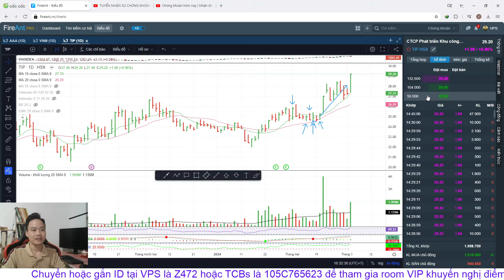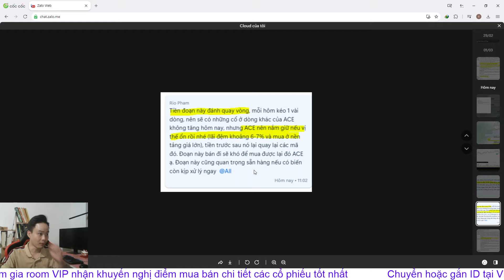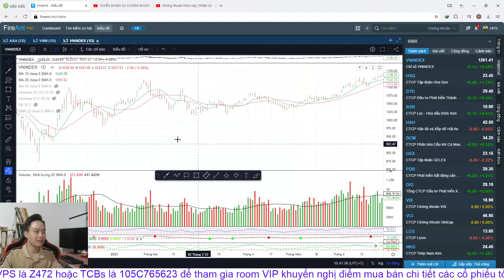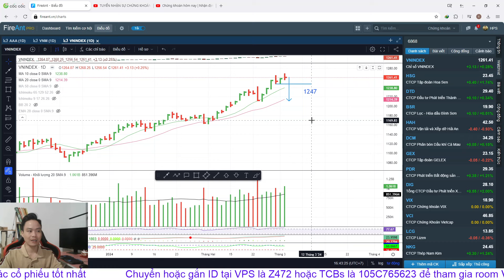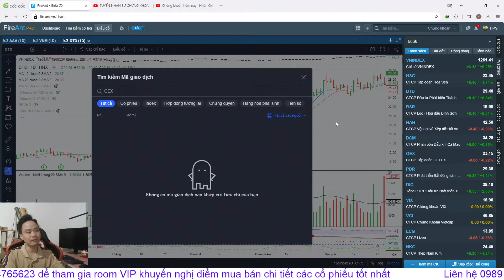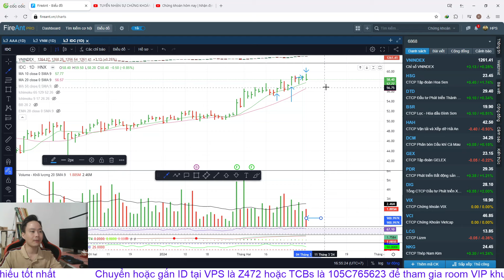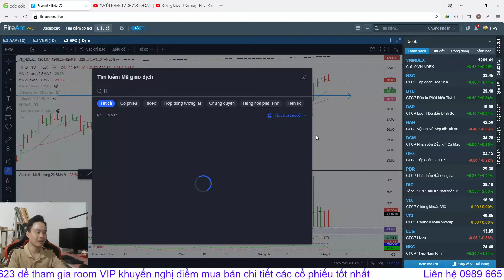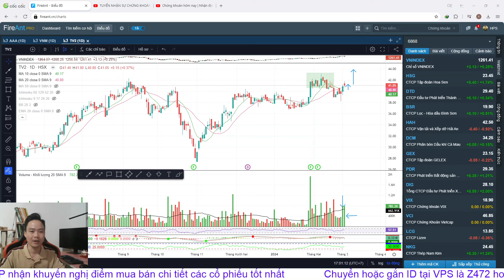Chứng khoán hôm nay | Nhận định thị trường: VNINDEX SẼ TĂNG VỀ 1300, TOP SIÊU CỔ SẮP NỔ MẠNH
▶KẾT NỐI VỚI HOI PHAM STOCKS:
▶ THAM GIA ROOM KHÁCH HÀNG VIP KHUYẾN NGHỊ CỔ PHIẾU BẰNG VIỆC:
👉 Mở TK VPS SmartOne App với ID: Z472 - Phạm Văn Hợi
👉 Có TK VPS rồi chuyển ID về: Z472
👉 Có TK TCBs rồi chuyển ID về: 105C765623

0:00 Giới thiệu
7:11 Nhìn lại phiên giao dịch hôm nay